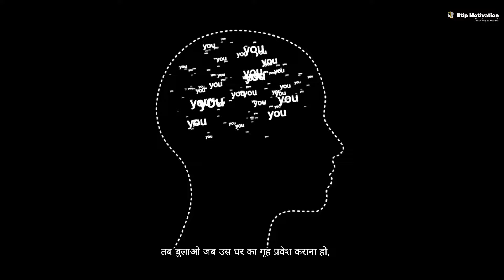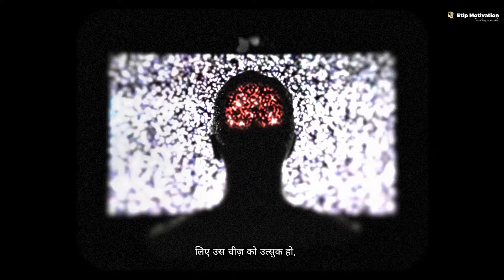🔥 शांत होकर अकेले में मेहनत करो | Power of Silence 📈 Work in Silence